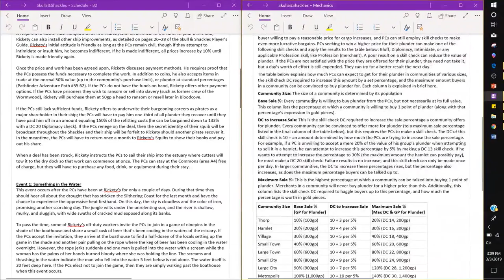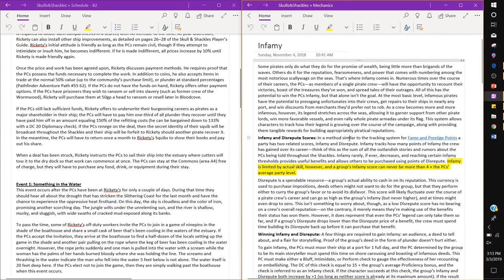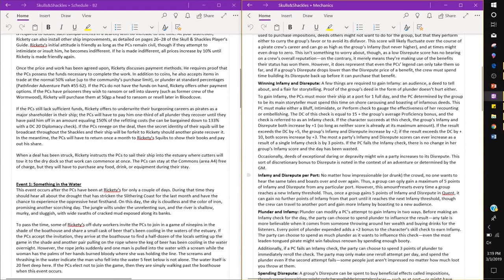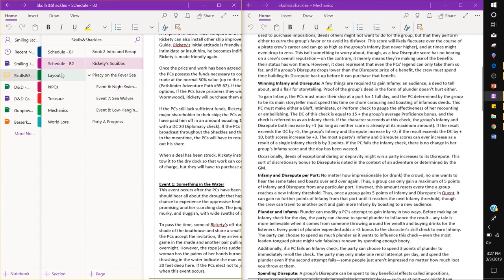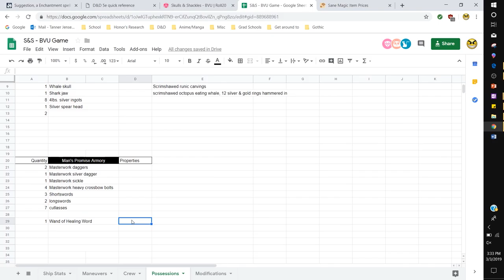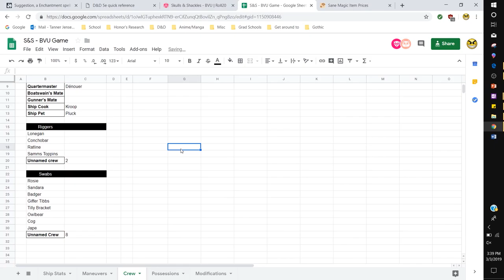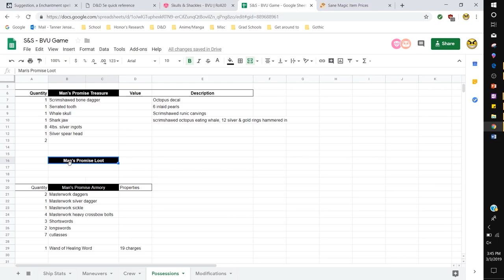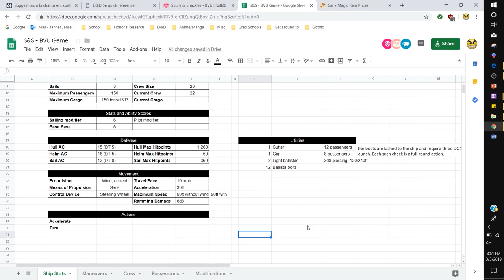Skulls & Shackles - Making Plans & Learning How to Pirate [Ep 106]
[D&D, DM View] [Session 19, Part 5]

This is a recording of a D&D session run by our Anime & Gaming Society, a student-run campus organization. We're a non profit group dedicated to encouraging group entertainment through card games, board games, video games, trading card games, tabletop games, and anime. The purpose of this series of videos is to spread awareness about the kind of events our group offers, as well as sharing our experiences with those interested in knowing more about the game.

The Skull and Shackles module is a licensed Pathfinder adventure, and we make no claim of ownership, beyond the small changes and tweaks necessary to adapt the module to D&D 5e.